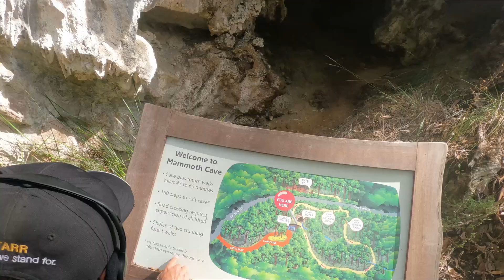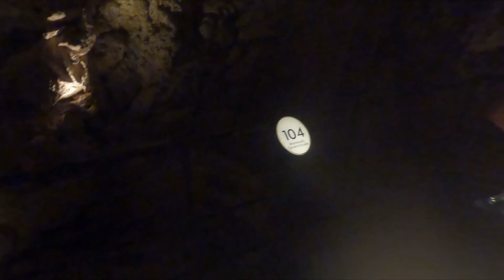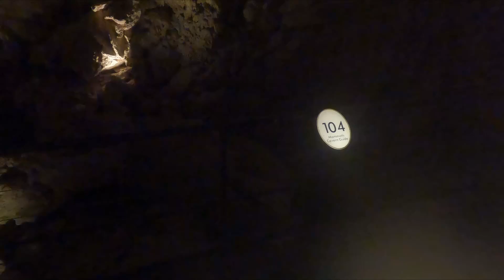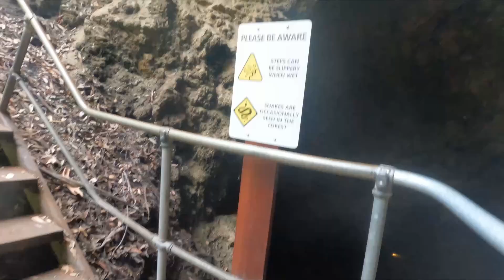Mammoth Cave Margaret River, had trouble walking, should have taken the gopro out of the housing